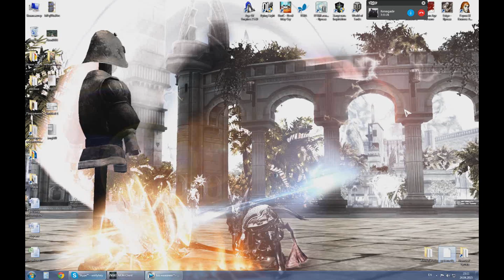AION 4.75 Рунаториум "Sleep sweety"